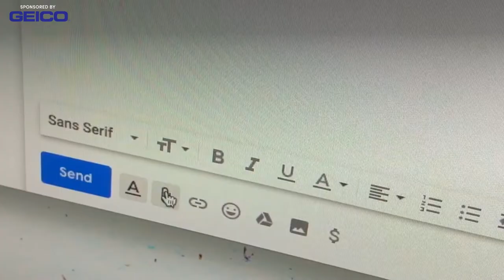A Brilliant Way to Help Seniors Stay Independent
This group has a brilliant way to help seniors stay independent.

Teeniors are tech-savvy teens and young adults who help older adults learn technology through one-one-one personalized coaching.

Speaking of technology, GEICO’s award winning mobile app is just one reason why millions across America choose GEICO. Check it out